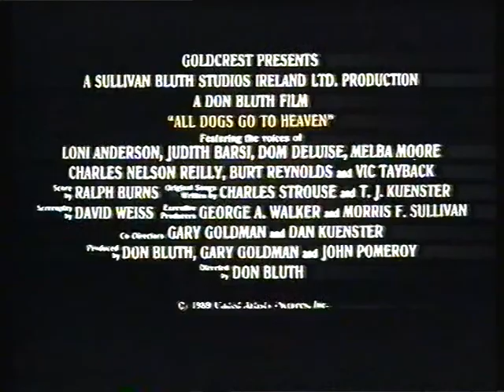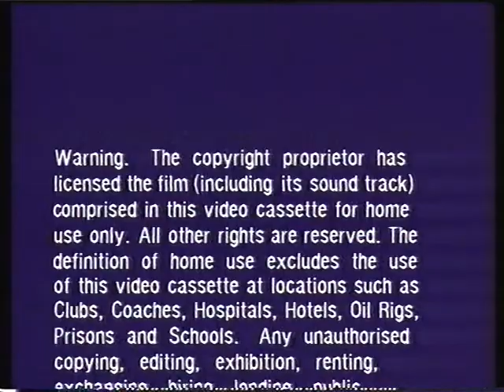UK VHS Trailer Reel (Closing): Young Einstein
Contains:
Film closing slide
Coming Soon
Second Sight trailer
All Dogs go to Heaven trailer
Millennium trailer
Warning
Rank Video Duplication notice